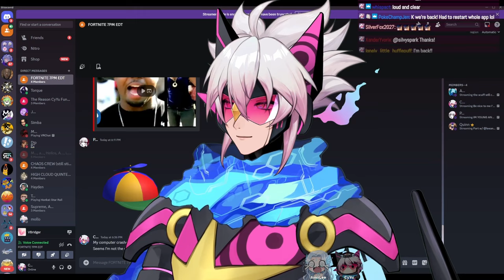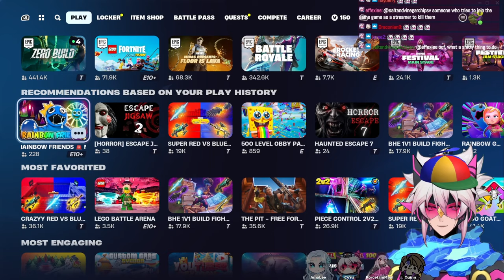Scuff Trio x Quinn Benet | Fortnite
IT'S THE 'FIRST' TIME COLLAB OF Scuff Trio (Cy Yu, Monarch, PorcelainMaid) and Quinn Benet

**This stream was recorded on Mar 25th 2024**